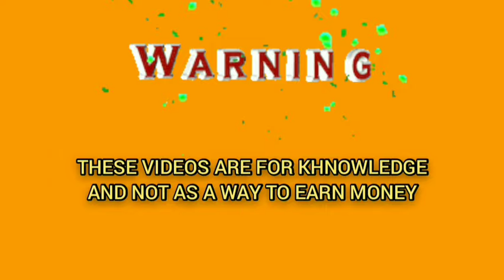latest roulette strategie 2021🤑